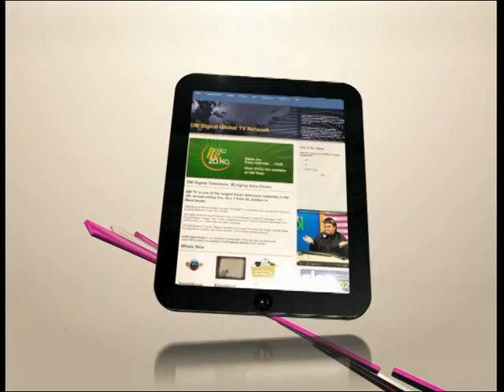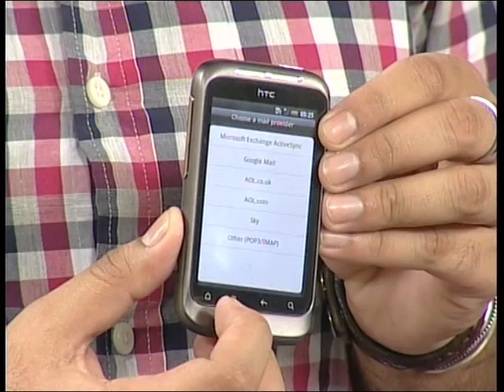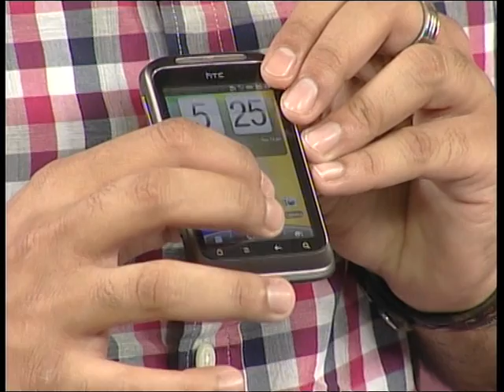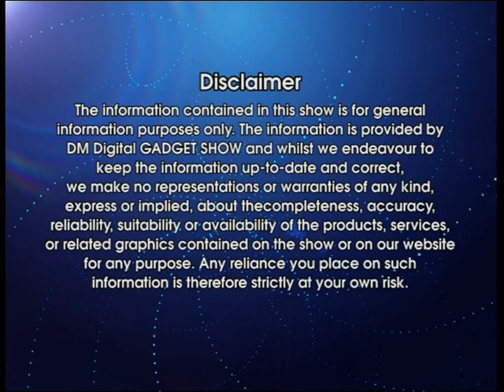Gadget Show - Episode 2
DM Digital Gadget show - 2, focussed on smartphones